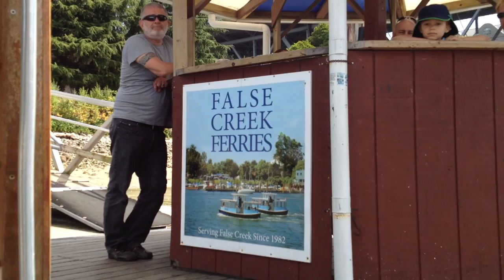5 Minutes on The Little Blue Ferries of False Creek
The Maritime Museum to Aquatic Centre